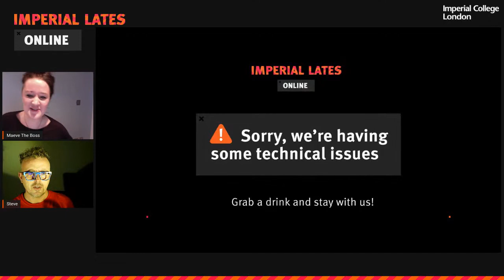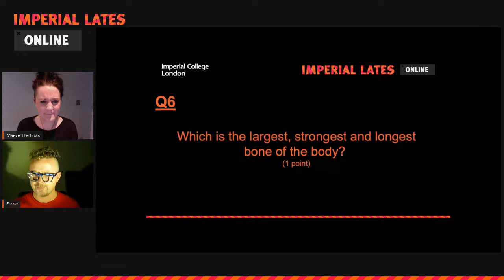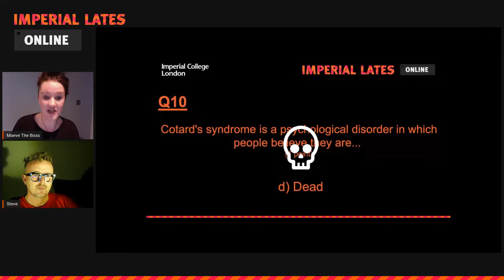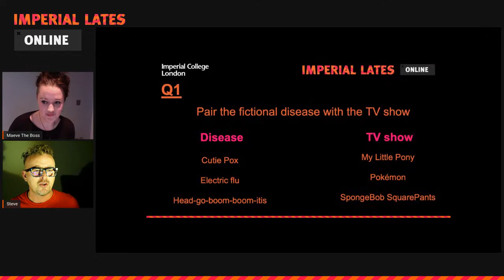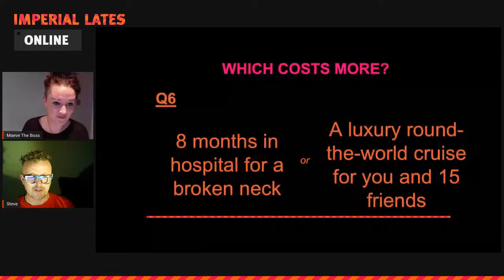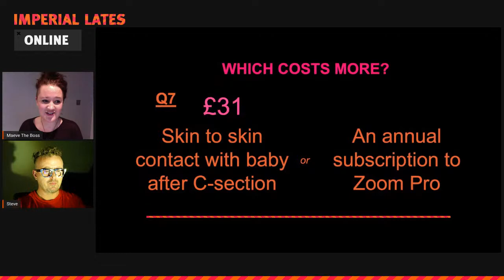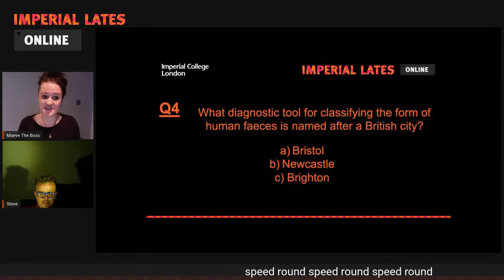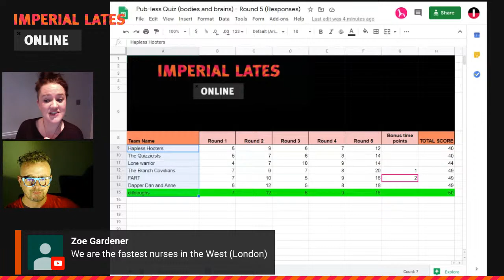Pub-less Quiz (Bodies and Brains Edition)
No pub, no problem! Assemble your team of thinkers and drinkers to pit fact against fiction in our Pub-less Quiz. In this quiz edition we’ll be exploring the wonder that is the human body, from anatomy and ailments to awesome medical advancements. So, don your thinking caps (or drinking caps) and enter the virtual Imperial Arms for a dose of Thursday-night entertainment.

Imperial’s very own Maeve O’Sullivan will be your host and quiz master for the evening.

This is a team-based quiz! Before the quiz begins you will need to decide on a team name and a team leader, who will be responsible for filling in and submitting your team’s scoresheet.

Teams are flexible. You can play on your own, with other people within your household, or with friends and family remotely. If you are playing in a remote team, we recommend setting up a WhatsApp group that you can use to discuss answers.

Imperial Lates Online
This event is part of Imperial Lates Online: Heathcare Heroes. Tune in to explore cutting-edge science and engineering in our week-long digital celebration of science from 28 September to 4 October.

Imperial Lates Online are most suitable for over 18s.